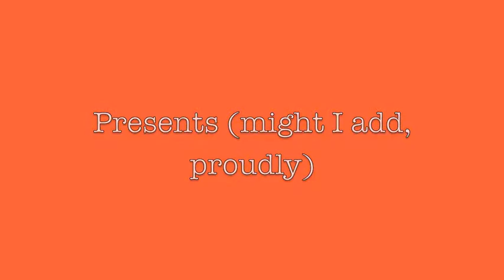HTBD Episode 8 Spike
Sorry for no animations or activity... at all lately.
Yeah, episode 8 for HTBD, only a few remaining...
And I might not do the second season...
I'm thinking about doing a HTBD map... tell me what you think bellow. Oh, and I might not be doing the bonus episode because of time, computer stuff, and I just want to finish this series. AND NOW I'M CURRENTLY WORKING ON EPISODE 9!